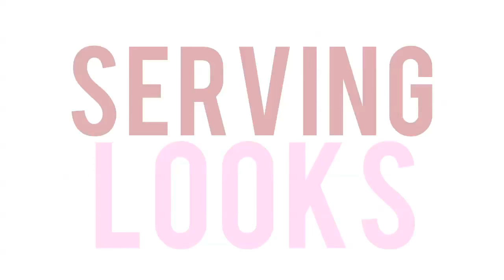Keke Serving Looks - Golden Globes 2017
KIDS! We had so much fun getting ready for the Golden Globes. Watch my fitting with Mikiel and comment your favorite look.

Pre-order Keke's book "I Don't Belong to You: Quiet the Noise and Find Your Voice"